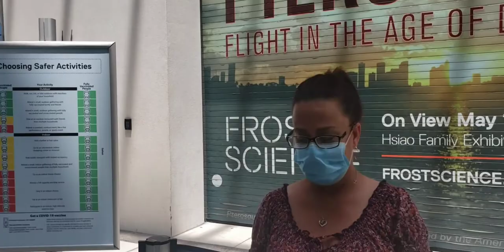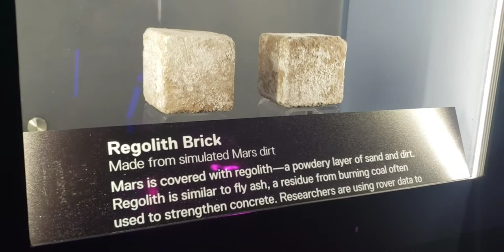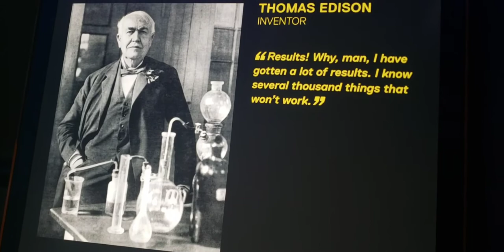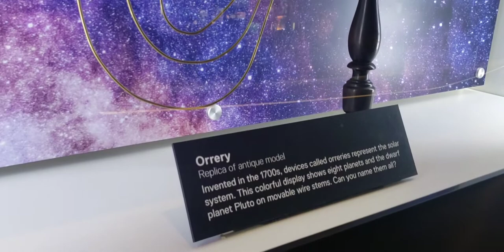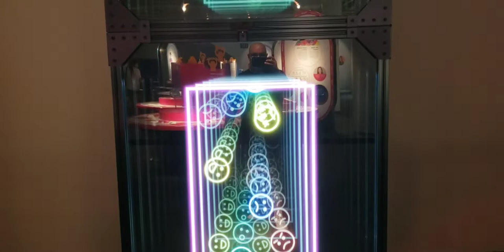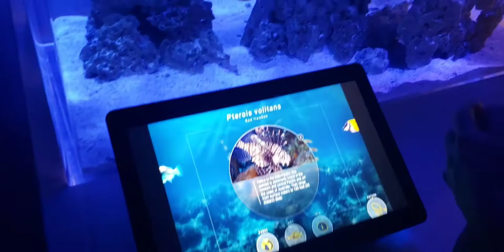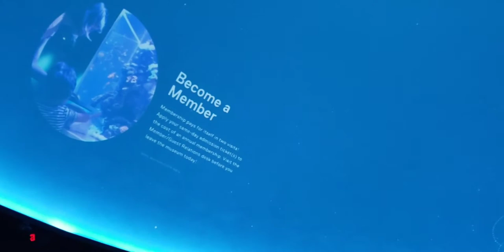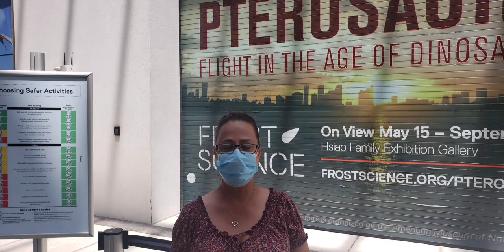Day at the Frost Science Museum